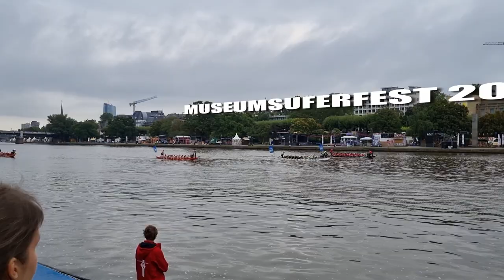🚣‍♂️ Drachenbootrennen @ FFM Museumsuferfest 2023 - Event Recap 🥉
Auch 2023 hieß es wieder: welches Team kann am schnellsten die 450m zwischen Untermainbrücke und Holbeinsteg bezwingen und als erste die Glocke läuten? Die Paddler vom Unisport traten zu Ehren ihres Steuermannes als "Falconetts" an, wurden aber von 4 Eurodragons unterstützt, so dass es letztlich auch wieder ein Dorschenanner war! 😂🚣‍♂️

Das Team schaffte es andere erfahrene Teams zu schlagen, kämpfte sich bis ins Finale des Mixed-Sport Cups und gewann dort den dritten Platz!
Ein weiteres Highlight war, dass uns die "Copains à Bord" vom Canoe Kayak Club Annecy besuchten, nachdem wir dort 2022 am Drachenbootfestival teilgenommen hatten.

Vielen Dank an @sportkreisfrankfurt341 für diesen tollen Event jedes Jahr!

Alle drei Rennen ohne Musik und in voller Länge hier: ▶️

lizenziert von Audiio.com.

🔍 Tauche ein in die Action des Drachenbootrennens, feiere mit und bleib gespannt auf weitere aufregende Rennerinnerungen! 🚣‍♂️🎉